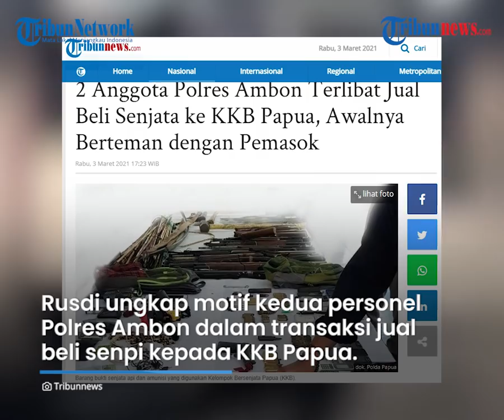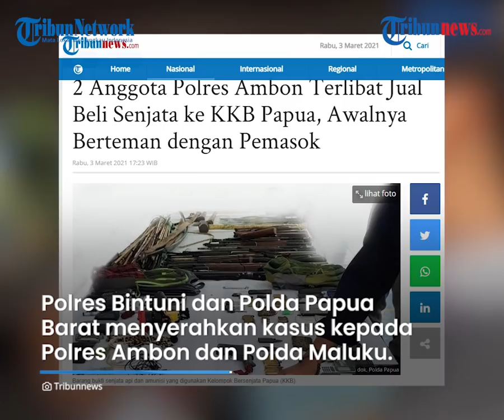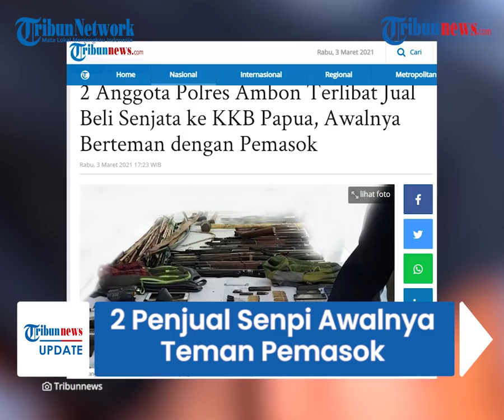2 Oknum Polisi yang Terlibat Jual Beli Senjata ke KKB Papua Awalnya Ternyata Berteman dengan Pemasok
TRIBUN-VIDEO.COM - Dua anggota Polres Ambon yang diduga terlibat penjualan senjata api kepada KKB Papua, bermula dari pertemanan.

Pertemanannya dengan salah satu pihak yang kerap memasok senjata KKB, membuat mereka terlibat dalam transaksi senpi.

Dilansir oleh Tribunnews.com, hal itu disampaikan oleh Karo Penmas Divisi Humas Polri Brigjen Pol Rusdi Hartono pada Rabu (3/3/2021).

"Mereka itu bertugas di fungsi Sabhara. Hanya karena berteman kemudian timbul komunikasi dengan yang terjadi. Jadi hanya pertemanan, ternyata lebih jauh lagi pertemanan itu. Ya akhirnya terlibat dalam itu (jual-beli senjata)," kata Brigjen Rusdi di Mabes Polri, Jakarta Selatan, Rabu (3/3/2021

Di sisi lain, Rusdi mengungkap motif kedua personel Polres Ambon dalam transaksi jual beli senpi kepada KKB Papua.

Ada pun motif keduanya adalah untuk keuntungan pribadi secara ekonomi.

Sebagai informasi, Mabes Polri menjelaskan kronologi penangkapan 2 anggota Polri yang diduga menjual senjata api (Senpi) rakitan ke Kelompok Kriminal Bersenjata (KKB) Papua.

Diketahui, pengungkapan kasus itu bermula dari penangkapan seorang warga Bintuni dengan barang bukti 1 buah revolver dan 1 buah senjata laras panjang rakitan pada pertengahan Februari 2021 lalu.

"Diberitakan sebelumnya bahwa Polres Bintuni pada pertengahan bulan Februari lalu telah melakukan penangkapan terhadap salah satu warga Bintuni yang kedapatan membawa 1 buah revolver dan satu buah senjata laras panjang rakitan," kata Kabag Penum Divisi Humas Polri Kombes pol Ahmad Ramadhan di Mabes Polri, Jakarta, Senin (22/2/2021).

Dari hasil penyelidikan, pelaku mengaku senjata itu didapatkan dari Ambon, Maluku.

Polres Bintuni dan Polda Papua Barat kemudian menyerahkan kasus tersebut kepada Polres Ambon dan Polda Maluku.

Menurut Kabag Penum Divisi Humas Polri Kombes Pol Ahmad Ramadhan, penyelidikan Polres Ambon dan Polda Maluku didapati enam orang yang diduga yang terlibat dalam penjualan senjata tersebut.

Dua orang di antaranya belakangan diketahui merupakan anggota Polri.

Namun, Polri masih enggan memastikan bahwa senpi tersebut akan dijual para pelaku ke KKB Papua. Hingga saat ini, seluruh pelaku masih diperiksa di Polda Maluku.

"Jadi saat ini 6 orang masih diamankan dan dilakukan pemeriksaan oleh Bid Propam Polda dan Direktorat Tindak Pidana Umum Polda Maluku," tukas dia.

Sementara itu, Kapolri Jenderal Listyo Sigit Prabowo memerintahkan dua anggota Polri yang diduga terlibat dalam jual-beli senjata api (Senpi) dengan Kelompok Kriminal Bersenjata (KKB) Papua untuk ditindak tegas.

(Tribun-video.com/Tribunnews.com)

Artikel ini telah tayang di Tribunnews.com dengan judul 2 Anggota Polres Ambon Terlibat Jual Beli Senjata ke KKB Papua, Awalnya Berteman dengan Pemasok,